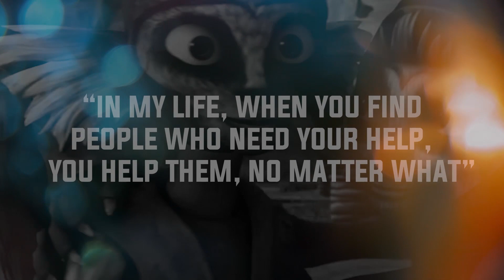Star Wars Bad Batch Season 2 Episode 6 Reaction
Today's episode of the bad batch was such a clone wars themed episode that I loved so much!!! GUNGI IS BACK! So happy to see are favorite Wookiee Jedi back, I hope we found out more about the rest of the younglings if they survived! Can't wait for the two partier next week those episodes are going to be interested!